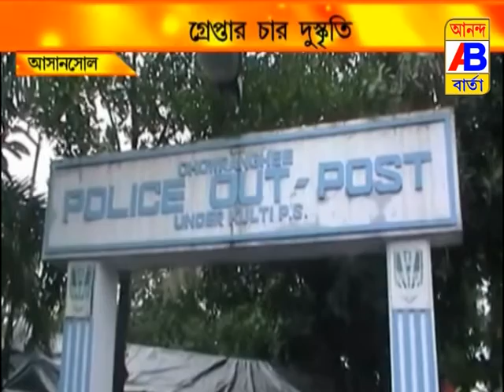NEWS 1.8.18 1st